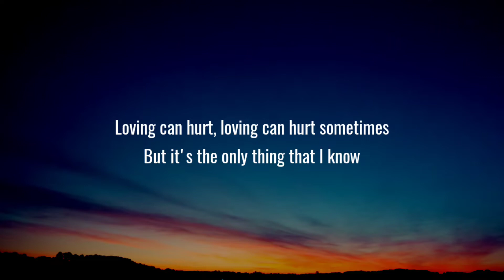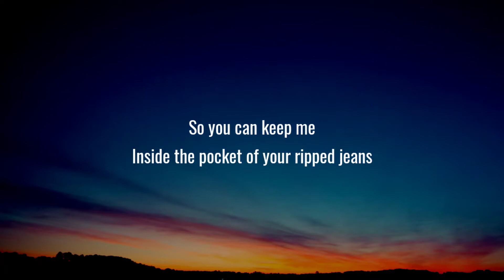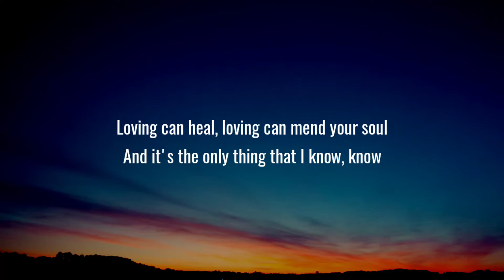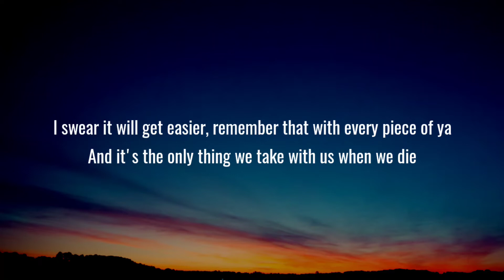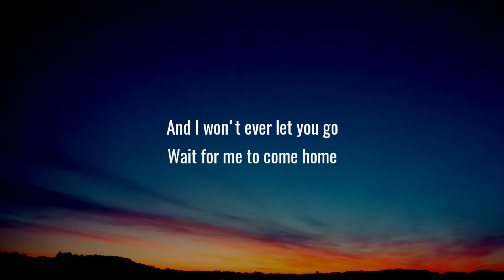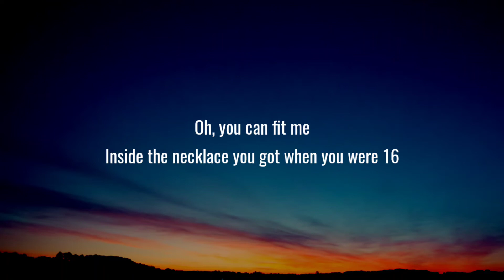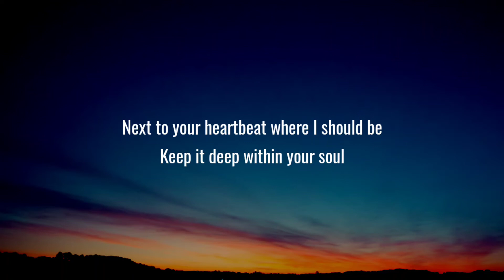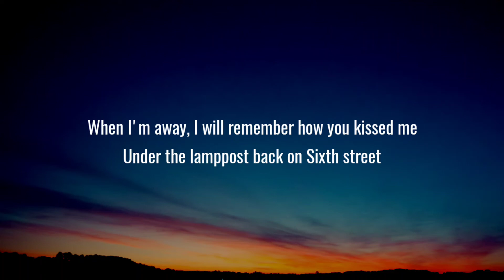Ed Sheeran - Photograph (Lyrics)